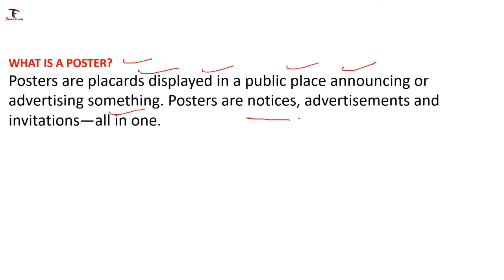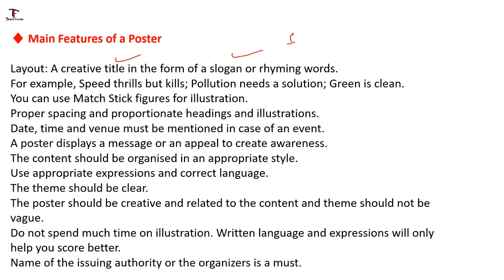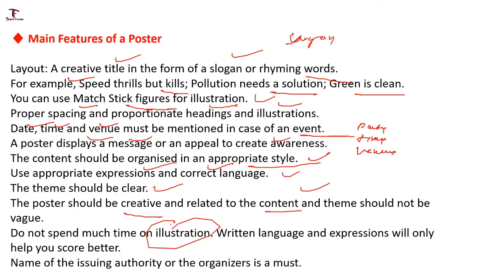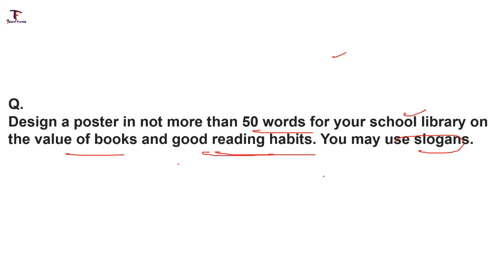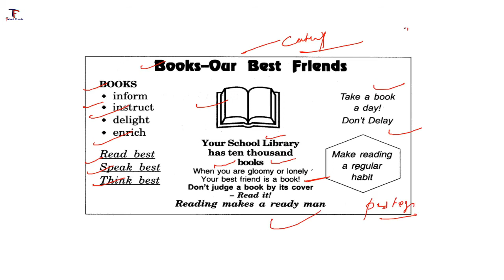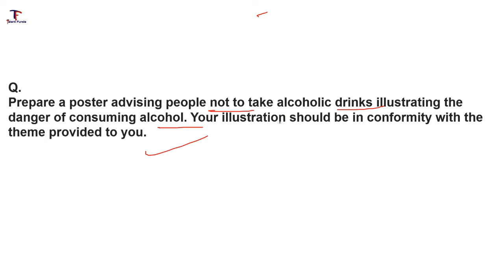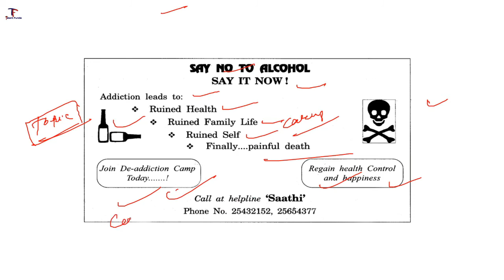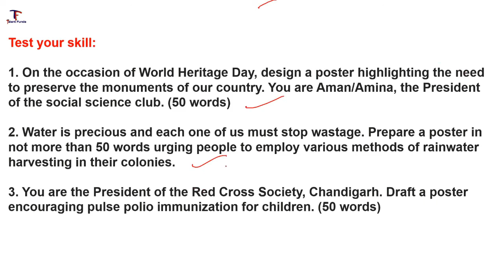Poster Writing | Class 11 & 12 I Format & Examples I By Shiva